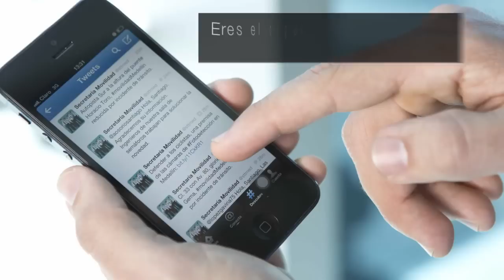Componentes del Sistema Inteligente de Movilidad - Web 2.0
Gracias a este componente del SIMM, Sistema Inteligente de Movilidad de Medellín, ahora es más fácil circular por las vías de nuestra ciudad. Lo invitamos a tomar decisiones inteligentes de movilidad siguiendo los reportes en nuestro Twitter oficial, @sttmed.